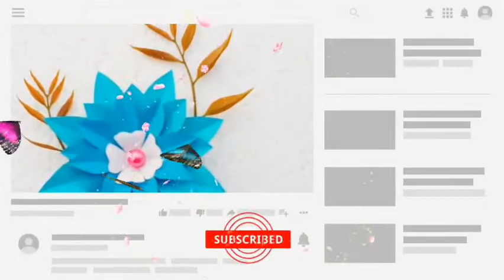কাগজের তৈরি জিনিস | কাগজের ফুল বানানো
Beautiful Paper Flower Wall Hanging - Room Decoration Ideas - কাগজের ফুল বানানো - Kagojer Ful.
কাগজের ফুল বানানো | How To Make Paper Flower | kagojer ful banano | কাগজের তৈরি জিনিস  |